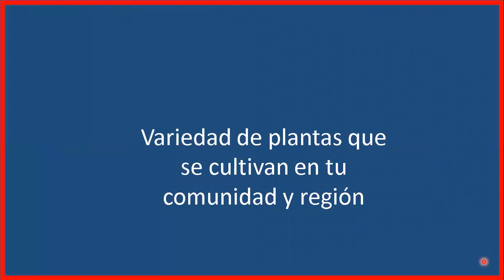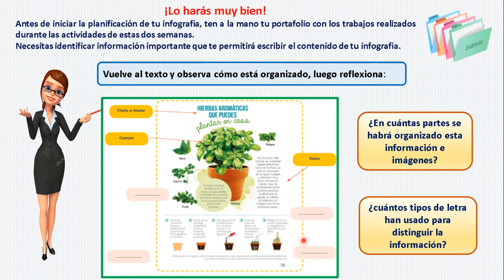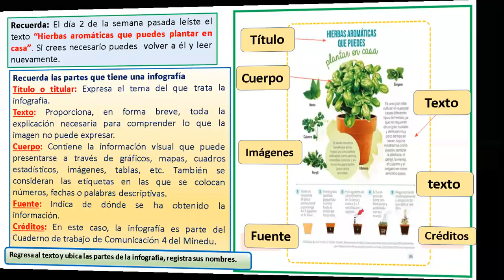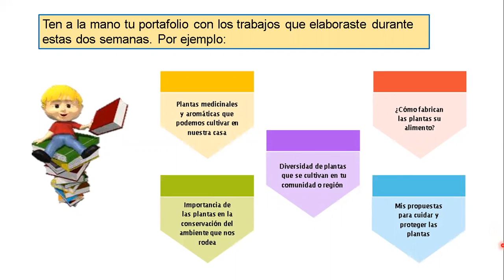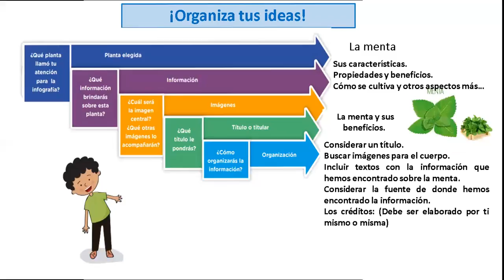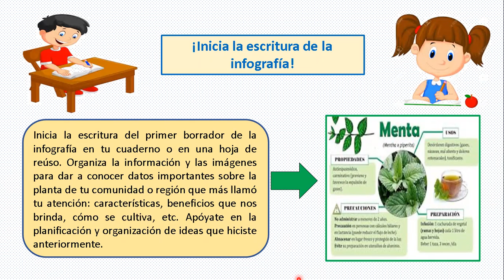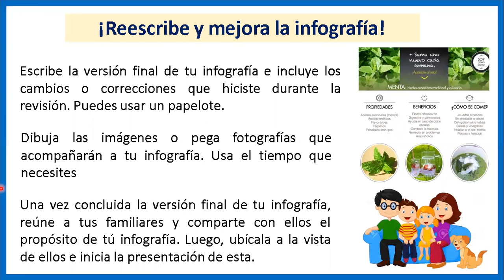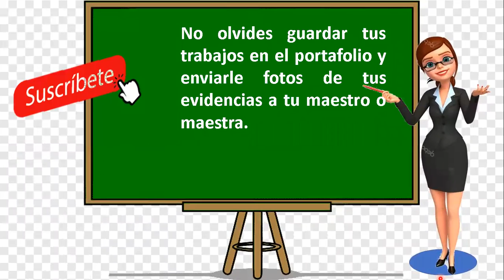Escribimos y difundimos una infografía- SEMANA 28- 4° GRADO- DÍA: 16 -10-20 MIRTHA SAMAME TABER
Bienvenidos amigos y amigas a este su Canal Aprendiendo con Miss Mirtha Giovanna, hoy aprenderemos sobre como escribir una infografía para brindar información sobre una planta.